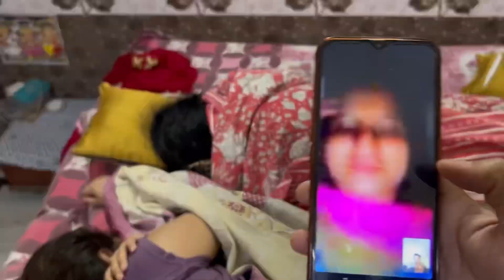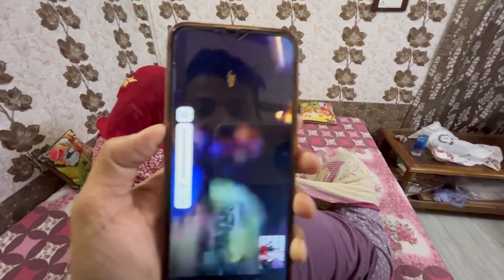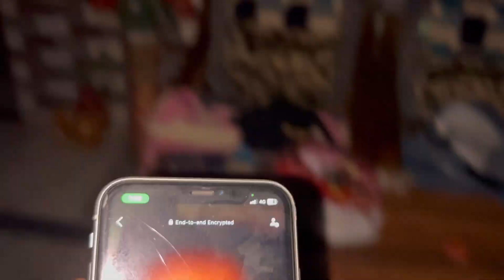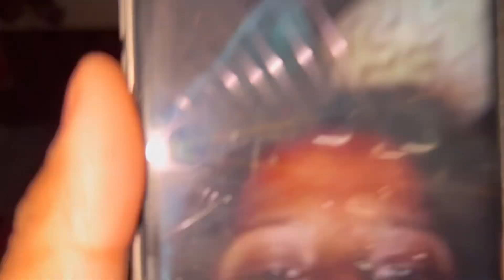Mom dad ki anniversary celebration 🍾 raat ko kya kya hua 😣🥺ab kya hoga 🥵